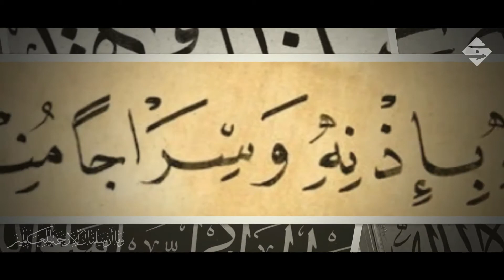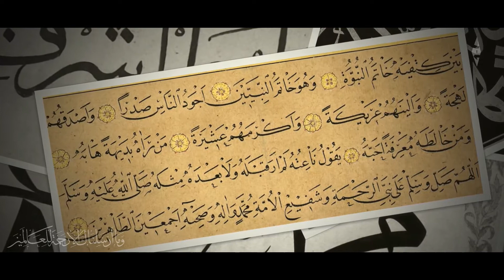و ما أرسلناك إلا رحمة للعالمين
اللهمَّ صَلِّ وَسَلِّمْ على سَيِّدِنا ومَولانَا مُحَمَّدٍ وَعَلَى آلِهِ وَصَحْبِهِ وَسَلِّمْ تَسْلِيمًا كَثِيرًا
و_ما_أرسلناك_إلّا_رحمة_للعالمين
إنشاد سيد محمد  النقشبندي7  يناير 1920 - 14 فبراير 1976